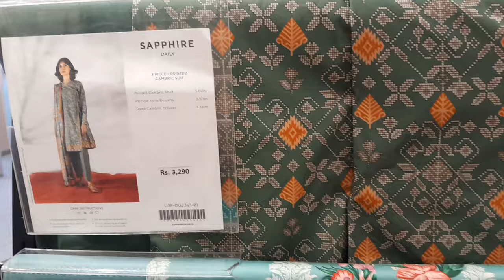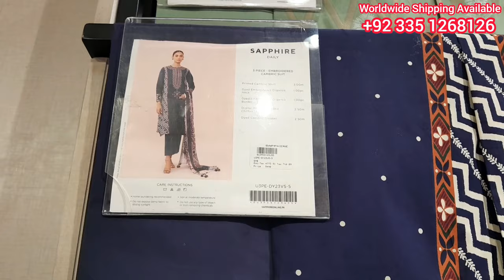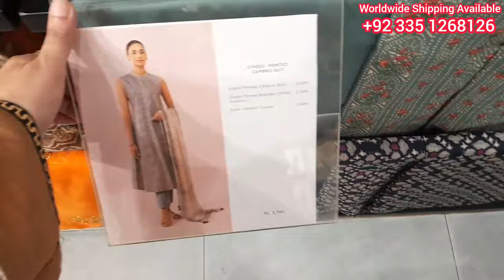SAPPHIRE Intermix Cambric khaddar & Light Khaddar Suits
In Today's video I'm sharing Sapphire Unstitched Intermix, Cambric, Cotton, khaddar, Light khaddar winter collection 2023 || Vlog 168

Sapphire sale
Sapphire new winter pret
Sapphire winter pret 2021
Sapphire winter collection
Sapphire Winter Collection Khaddar Linen Cambric
Sapphire Khaddar Collection 2023 || Sapphire Winter Collection 2023
sapphire new winter collection | sapphire Khadar low price collection2023
J dot Outlet par Agg lag gai Sab khtam
Sapphire summer collection 2023 /sapphire sale / sapphire sale 2023 / sapphire sale today
Sapphire sale 2023|| Restock alert
Sapphire Sale Live from store
Sapphire Sale on winter collection & intermix collection 2023 ||sappphire
Surprisingly got 𝙁𝙧𝙚𝙚 𝙎𝙩𝙞𝙩𝙘𝙝𝙞𝙣𝙜 | Dress in 1𝙆 only
nishat linen summer collection 2023,nishat linen sale today,nishat linen summer collection 2023 sale
Khaadi azadi big summer sale August 14, 2023
Nishat linen New Collection 2023 || nishat sale Alert
sapphire biggest summer sale 2023
Bareeze biggest summer sale 2023
Sapphire Biggest Sale On Summer Collection 2023||Hit Codes Available
Sapphire summer collection 2023 /sapphire sale / sapphire new collection / sapphire sale today
Sapphire Summer Sale 35% Flat Off 2023 || Sapphire New Lawn Collection On Sale
Ethnic 50% Flat Off Sale || Ethnic New Arrival Pret On Sale
khaadi sale today / khaadi summer collection 2023/khaadi sale
KHAADI WINTER COLLECTION | Starting from Rs 2490
Ethnic 50% Flat Off Sale || Ethnic New Arrival Pret On Sale 2023
Sapphire Sale is coming
Sapphire Summer Sale on Entire Stock
Sapphire Summer Sale Alert
Sapphire Sale Update